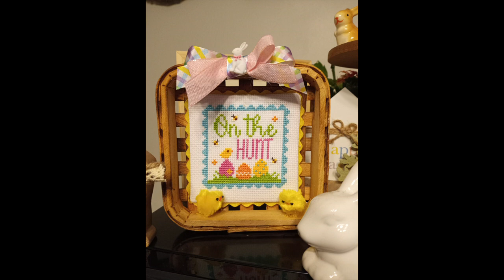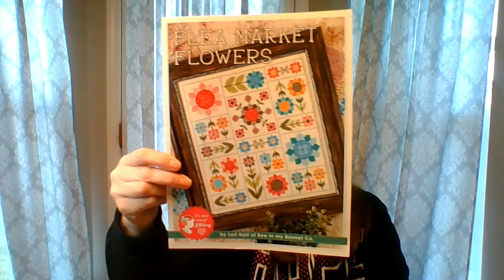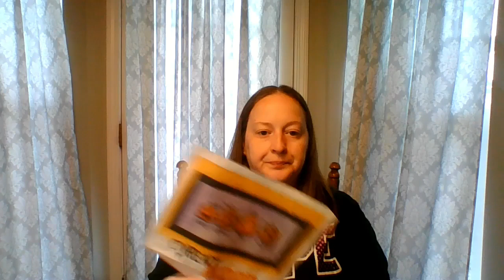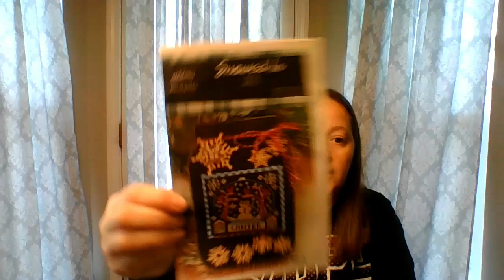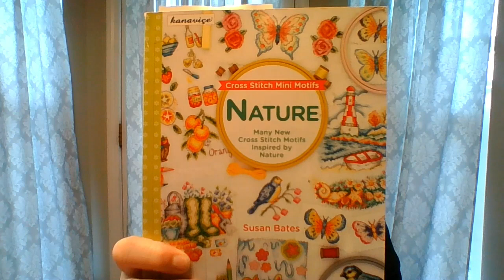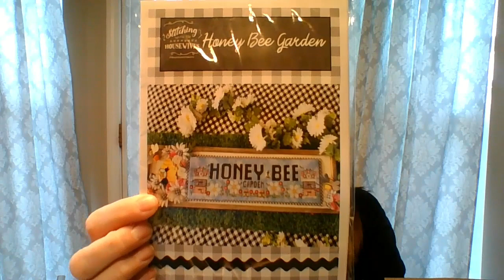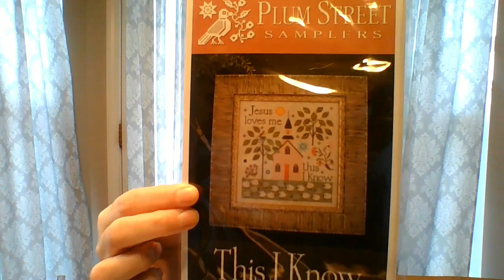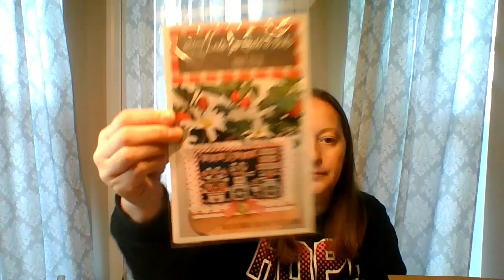Flosstube # 9: Fully Finishes, Finishes, Lots of new starts, WIPS and Haul. Mayina Plans announced!!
Fully Finished Projects:

On the Hunt by Primrose Cottage Stitches
Spring Wishes by Primrose Cottage Stitches
Farm Fresh Berries by Stitching with the Housewives

Finishes:
June Calendar Crate and Small by Stitching with the Housewives

WIPS:
Hive Rules by Primrose Cottage Stitches
pchiverules Facebook group PCHIVERULES

Starts:
Quaker Garden Sampler by Hello from Liz Mathews
Calendar Crate May by Stitching with the Housewives
Home Where the Wreath is by Stitching with the Housewives
Flea Market Flowers by Lori Holt

Flosstube Mentioned:

@LovinsStitchin     Flosstubes #2-#4 and #22-#25 talk about Maynia